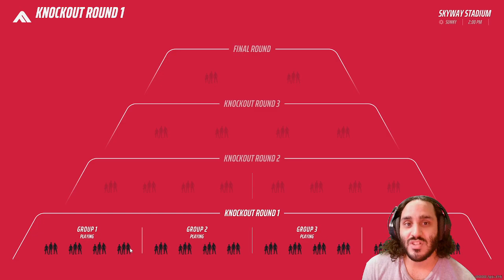Hating the medium class's recon senses- The Finals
I am liking this game so much and it may be one of the games i want to be competitive in. Everything feels great, Nothing feel super broken and I feel like i do have a chance with the right team and loadout